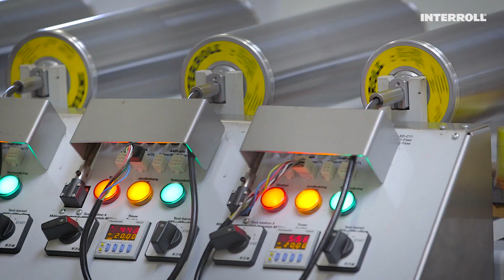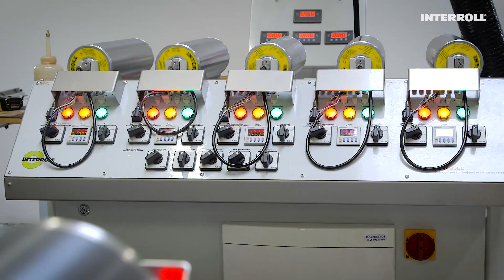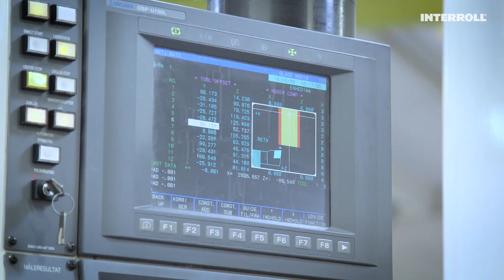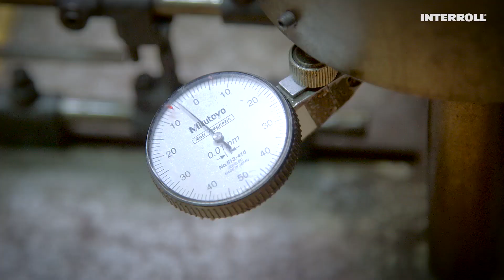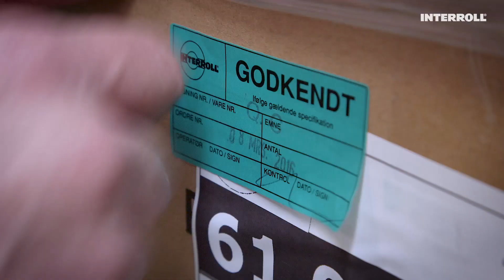Center of Excellence in Copenhagen, Denmark - Interroll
Learn more about the Interroll Center of Excellence in Copenhagen, Denmark. It concentartes on drum motors and drum motor cassettes used as belt drives for supermarkets.

Interroll Center of Excellence for Supermarket Solutions. 6 times out of 10, the checkout stands in supermarkets and retail stores are powered by Interroll products such as drum motors.

Interroll delivers outstanding drum motors and conveyor solutions for supermarkets and the beverage industry. Learn more about our Zero Defect Strategy. Excellence is not a skill, it is an attitude.

Interroll Group has 6 Center of Excellences (CoE) for its key product areas, each with worldwide responsibility for product.

Have fun with these great insights of our Center of Excellence in Copenhagen, Denmark. It is our Center of Excellence for Supermarket Solutions. Drum motors and belt drives.

▬ Favorite Videos ▬▬▬▬▬▬▬▬▬▬▬▬

The Interroll Group is the leading global provider of material handling solutions. Interroll provides system integrators and OEMs with a wide range of platform-based products and services in these categories: Rollers (conveyor rollers), Drives (motors and drives for conveyor systems), Conveyors & Sorters as well as Pallet & Carton Flow (flow storage systems).